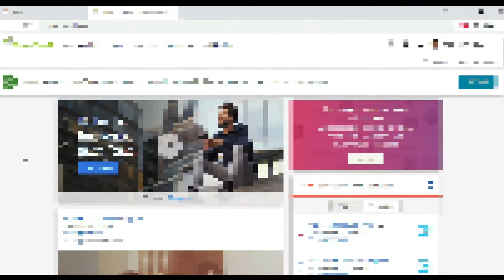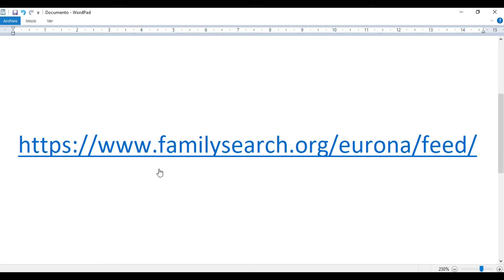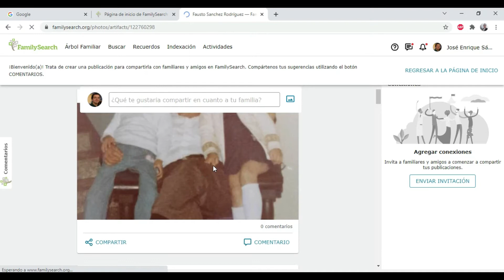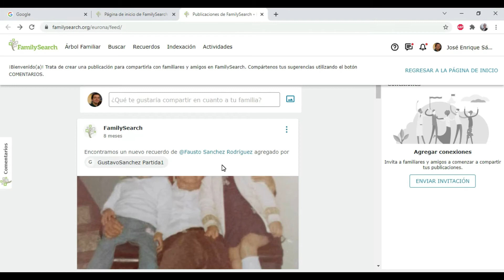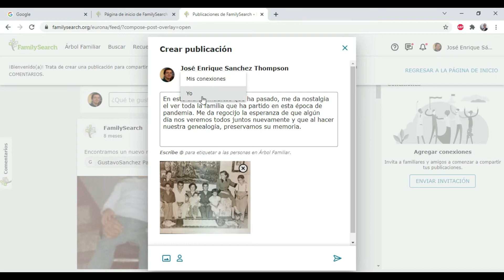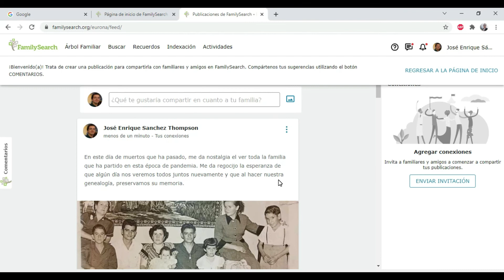Tips de Genealogía - Momentos Familiares en FamilySearch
En éste video aprenderán cómo usar la función de Momentos Familiares en FamilySearch

Para acceder a ella, podrán hacerlo dando clic en el siguiente enlace y después iniciando sesión:

Para ver el listado de videos completos por temática, den clic